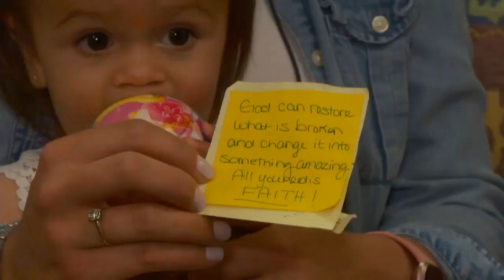Baby Born With Rare Genetic Condition Gets Special Treatment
Hypophosphatasia is an inherited disorder that affects the development of bones and teeth.